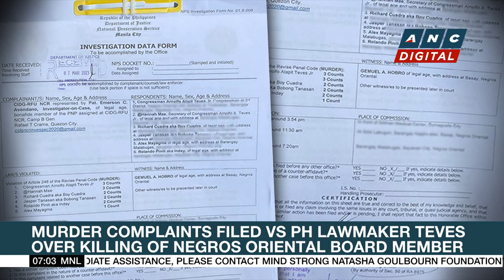Murder complaints filed vs Rep. Teves over killing of Negros Oriental board member | ANC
Rundown: Criminal charges are filed against Philippine lawmaker Arnolfo Teves Jr. over a four-year-old murder case. The Negros Oriental congressman is also being linked to the assassination of the province's governor Roel Degamo. But he has insisted the Teves clan had nothing to gain from the weekend attack.